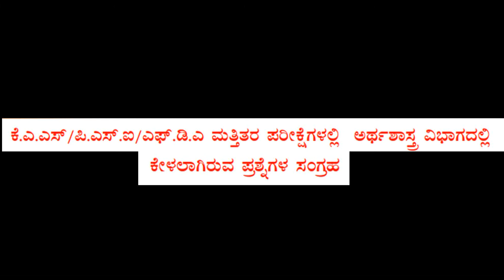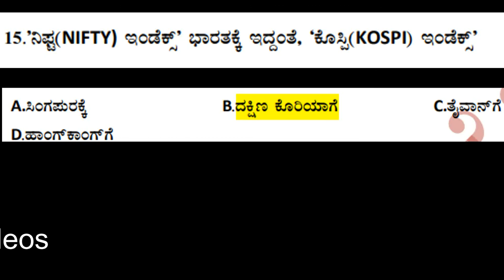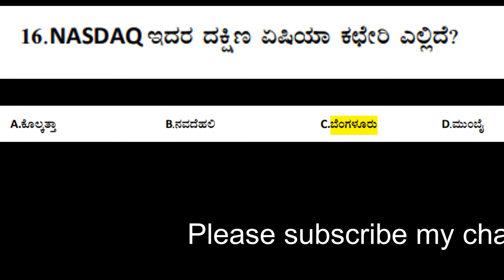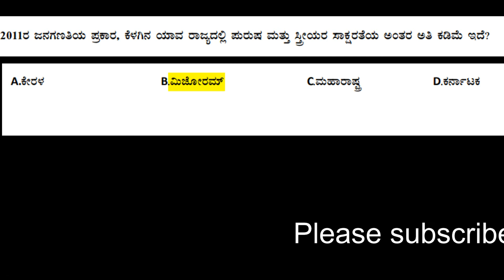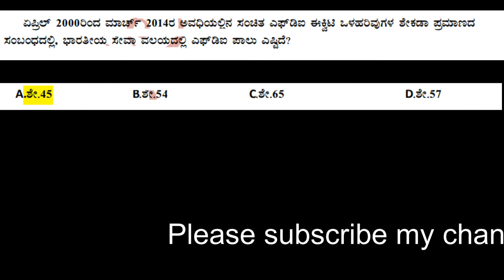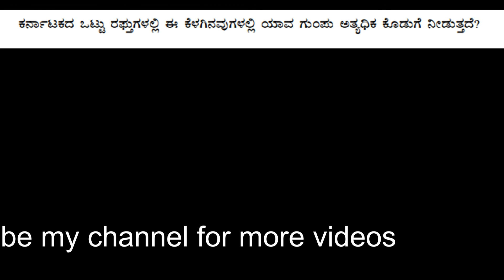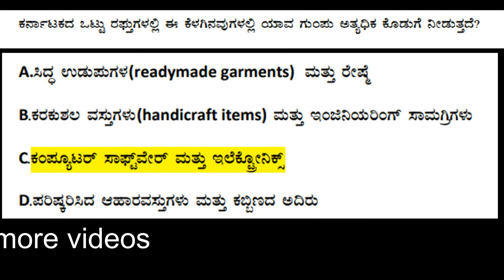ಭಾರತೀಯ ಆರ್ಥಿಕತೆ ಪ್ರಶ್ನೆ ಮತ್ತು ಉತ್ತರ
ಭಾರತದ ಆರ್ಥಿಕತೆ ಅಭಿವೃದ್ಧಿಶೀಲ ಮಿಶ್ರ ಆರ್ಥಿಕ ವ್ಯವಸ್ಥೆಯಾಗಿದೆ. ನಾಮಮಾತ್ರದ GDP ಯಿಂದ ಇದು ಪ್ರಪಂಚದ ಆರನೆಯ ಅತಿ ದೊಡ್ಡ ಆರ್ಥಿಕತೆಯಾಗಿದೆ ಮತ್ತು ಕೊಳ್ಳುವ ಶಕ್ತಿ ಸಮಾನತೆ (PPP) ಯಿಂದ ಮೂರನೆಯ ಅತಿ ದೊಡ್ಡದು. ತಲಾ ಜಿಡಿಪಿ (ನಾಮಮಾತ್ರ) ರಲ್ಲಿ ತಲಾ ಜಿಡಿಪಿ (ನಾಮಮಾತ್ರ) 141 ನೇ ಸ್ಥಾನದಲ್ಲಿದೆ ಮತ್ತು ತಲಾ ಜಿಡಿಪಿ (ಪಿಪಿಪಿ) ಯ 123 ನೇ ಸ್ಥಾನದಲ್ಲಿ 2016 ರ ವೇಳೆಗೆ 6,616 ಡಾಲರ್ ಇದೆ. 1991 ರ ಆರ್ಥಿಕ ಉದಾರೀಕರಣದ ನಂತರ ಭಾರತವು ವಾರ್ಷಿಕವಾಗಿ 6-7% ಸರಾಸರಿ GDP ಬೆಳವಣಿಗೆ ಸಾಧಿಸಿದೆ. ಎಫ್ವೈ 2015 ಮತ್ತು 2017 ರಲ್ಲಿ ಭಾರತದ ಆರ್ಥಿಕತೆ ಚೀನಾವನ್ನು ಮೀರಿದ ವಿಶ್ವದ ಅತ್ಯಂತ ವೇಗವಾಗಿ ಬೆಳೆಯುತ್ತಿರುವ ಪ್ರಮುಖ ಆರ್ಥಿಕತೆಯಾಗಿದೆ.